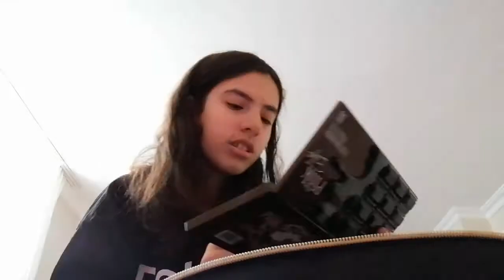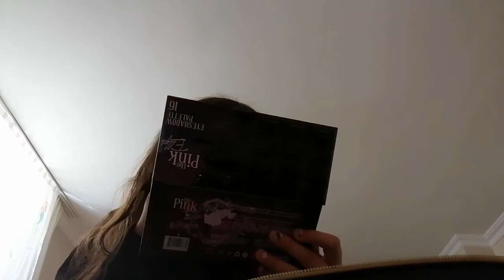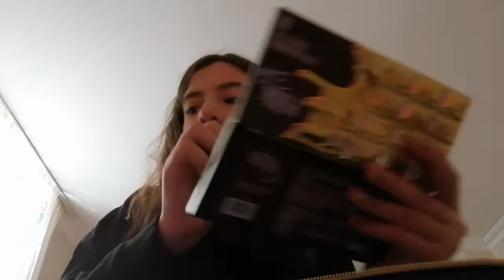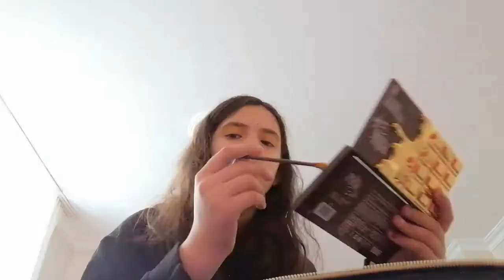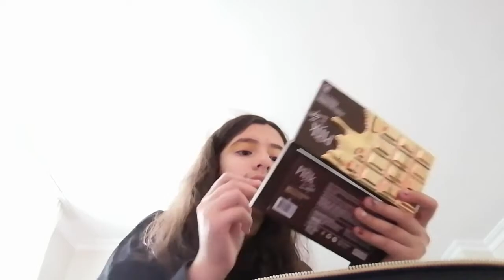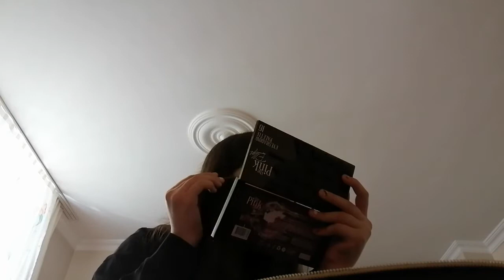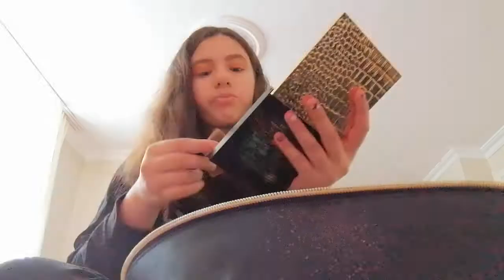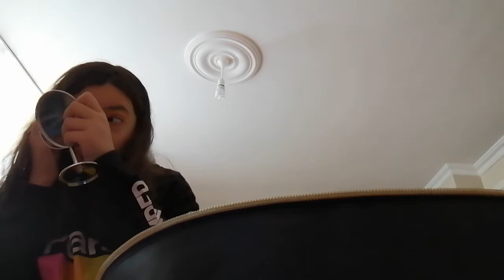Makyaj ve giyim videom. Gülsuyu'na gidiyorum.